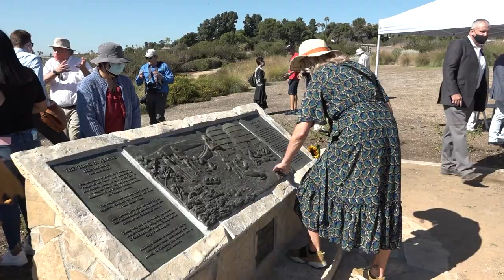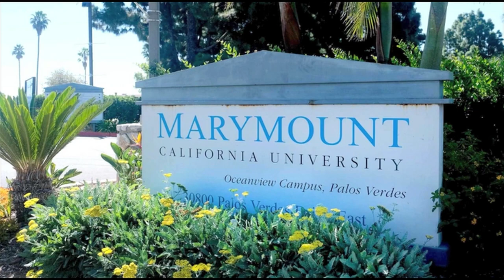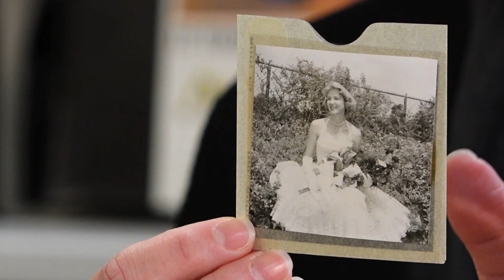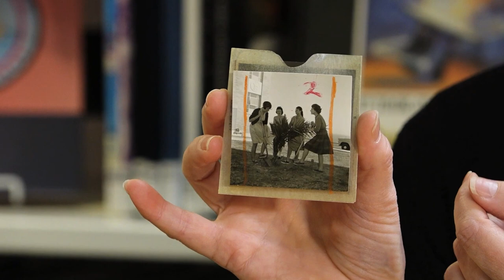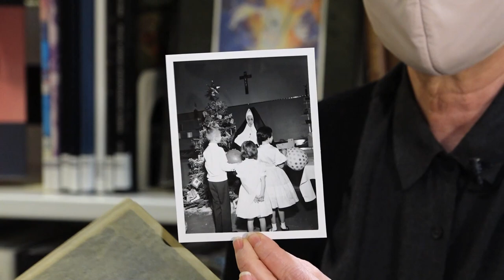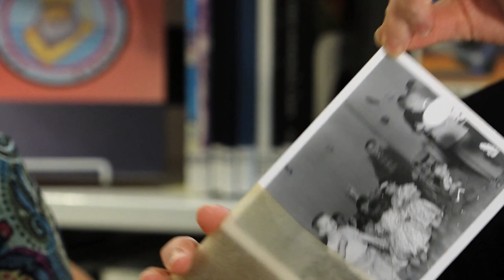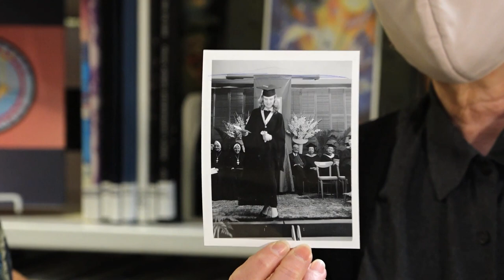History on the Hill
History on the Hill. Recorded at the Peninsula Center Library-February 2023.
Monique Sugimoto hosts.